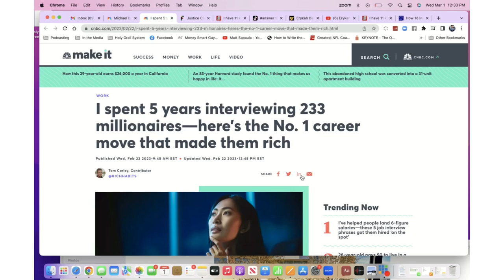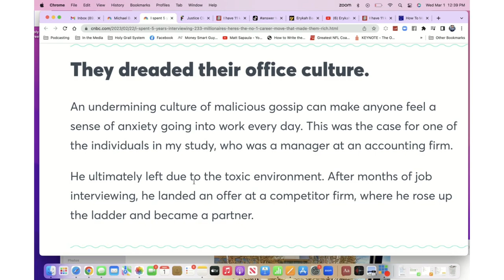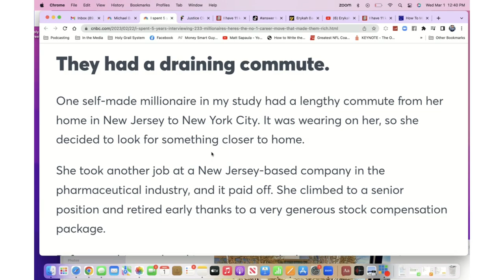200+ Millionaires Share Their MOST VALUABLE Lessons for Getting Paid!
In this clip, Matt Sapaula goes through the top 5 lessons that over 200 millionaires have learned.